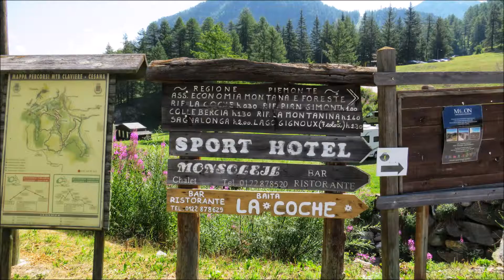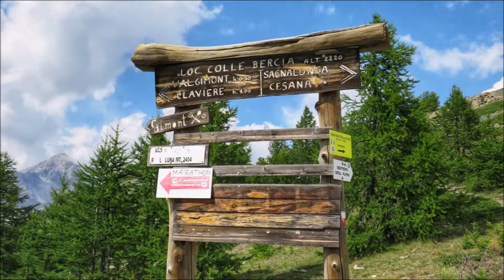Escursione Claviere - Col Saurel - Colle Bercia - Claviere [Let's go hiking!]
Lasciata la macchina a Claviere abbiamo seguito la strada direzione Baita Gimont / Lago Freddo. Raggiunto il lago abbiamo poi proseguito per il Col Saurel.
Dopo breve sosta per ammirare il panorama abbiamo raggiunto il Colle Bercia per poi cominciare la discesa giungendo nuovamente a Baita Gimont / Lago Freddo.
A questo punto si ritorna a Claviere per il medesimo tratto di strada percorso all’andata.

4 Agosto 2018

- Il nostro piccolo angolo di mondo -
Vi mostro, alla buona e senza pretese, il nostro piccolo angolo di mondo.

Foto e video: Canon PowerShot SX540 HS – Wiko Ufeel Prime
Montaggio: Windows Movie Maker